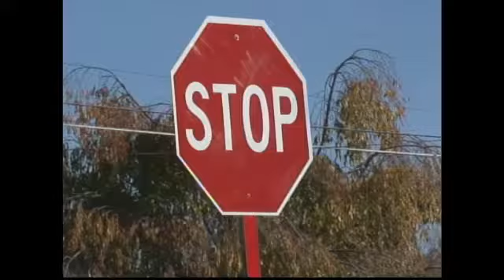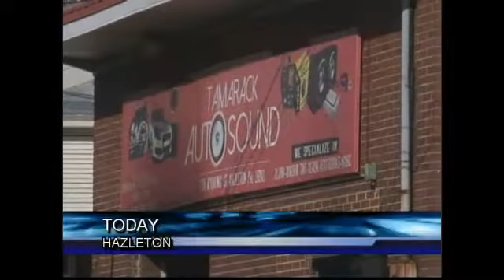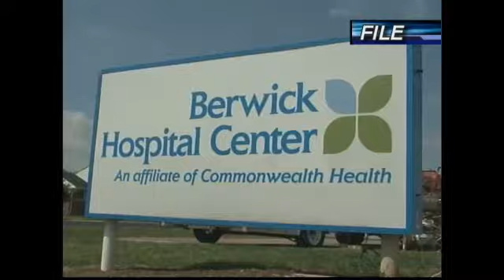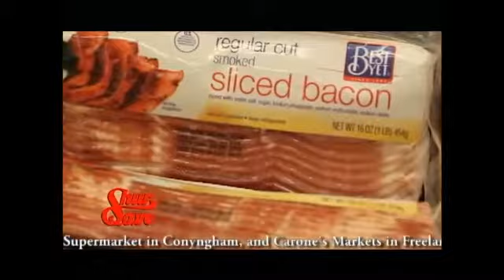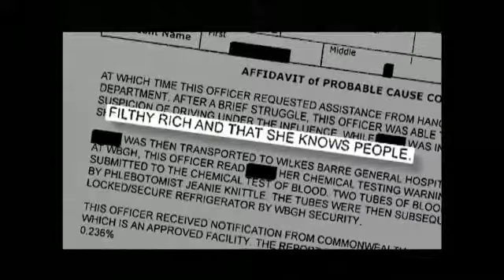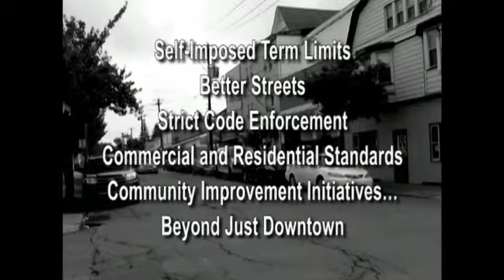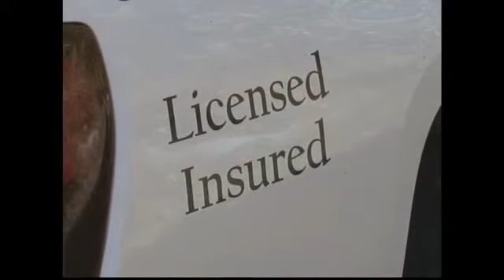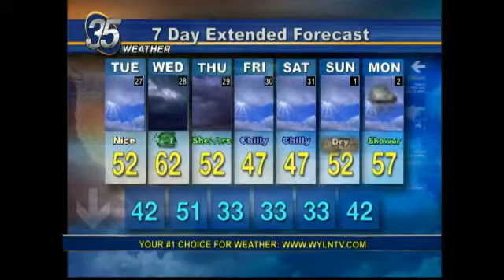EVENING EDITION FOR OCT 26 2015